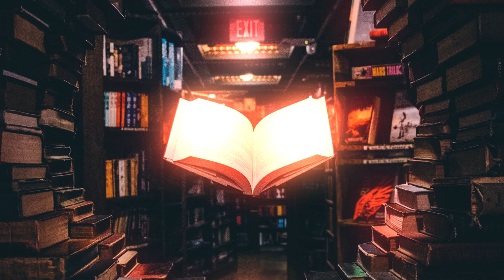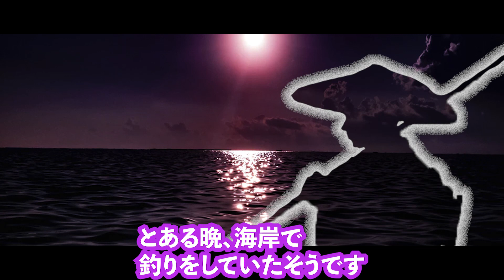【妖怪図鑑】危険度S級！人面蛇身で生き血を吸う！？「濡女」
日本には、魅力的な妖怪たちが多く存在するー
妖怪文化や怪奇幻想の物語を紹介、発信していくチャンネルです。

今回紹介する妖怪は人面蛇身の妖怪「濡女（濡れ女）」。見た目のインパクトも強いですが、水辺に現れては執拗に人間を襲う、危険度S級の妖怪なのです。２つの伝承をもとに、その危険性をご紹介していきます！

参考文献：
・村上健司 編著『妖怪事典』毎日新聞出版（2000）
・京極夏彦・多田克己『妖怪図巻』国書刊行会（2000）

※当チャンネルは妖怪やお化け、怪奇現象の魅力的をわかりやすく発信していくことを目的としております。そのため厳密な学術的考証等は行っておりません。また内容・見解については諸説ございますので予めご了承ください。

冥土のミヤゲ
WIERD THINGS SHOW